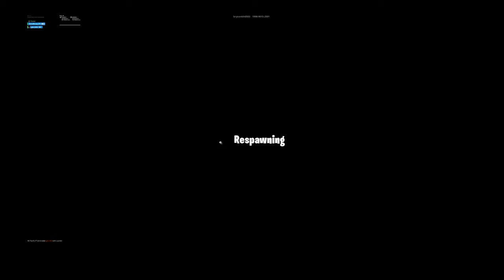No scoping a Ikónic skin